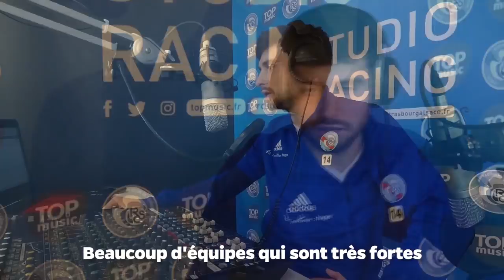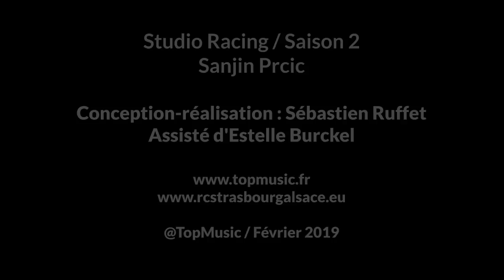Studio Racing / Sanjin Prcic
Studio Racing, le rendez-vous des fans du Racing.
Une émission en partenariat entre Top Music et le RCSA.
Dans cet épisode, le milieu de terrain Sanjin Prcic.